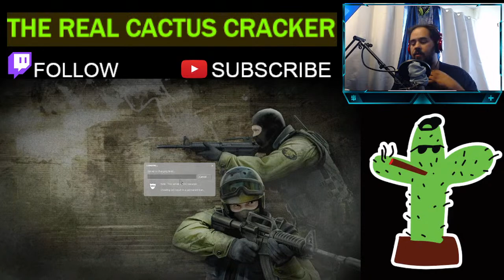CSS 200 Tick Gun Game Awpclan.com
I CSS Gun Game 4 L!#3